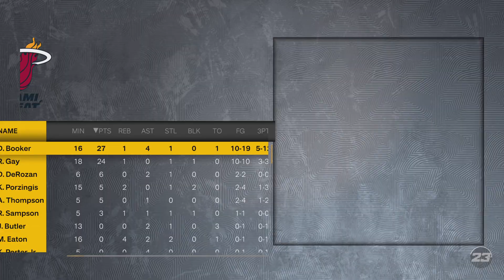A NAIL BITER VS A SWEAT